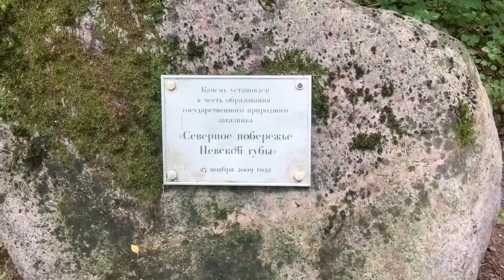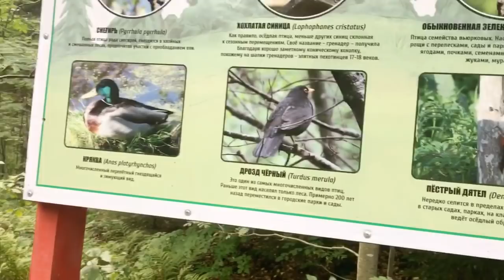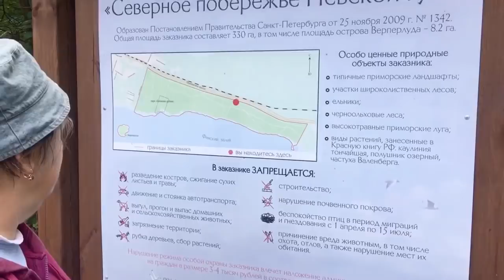ГРИБНОЙ СЕЗОН ОТКРЫТ 🍄/ЛЕС ЛЕНИНГРАДСКОЙ ОБЛАСТИ